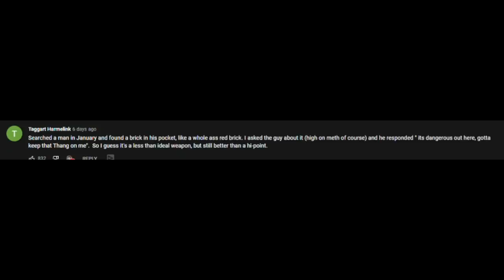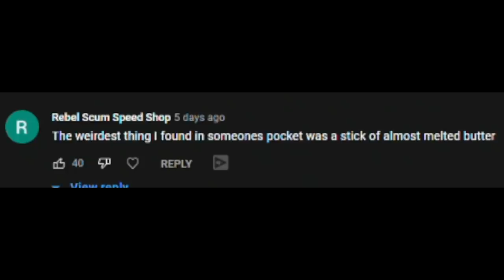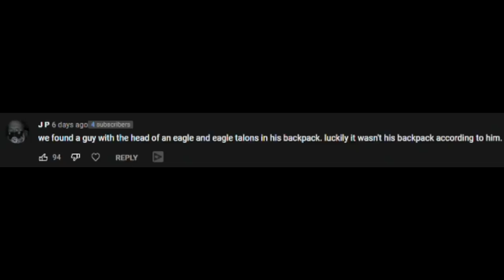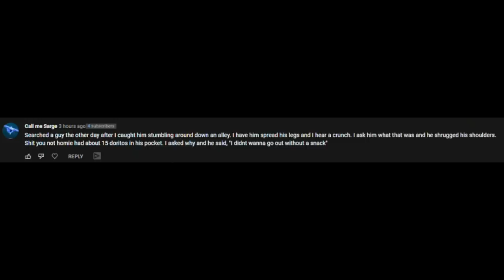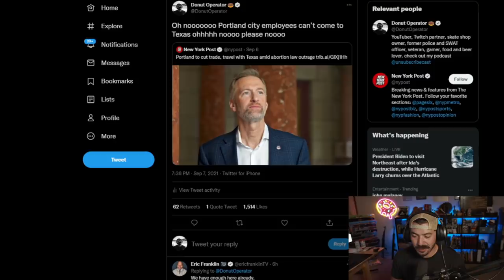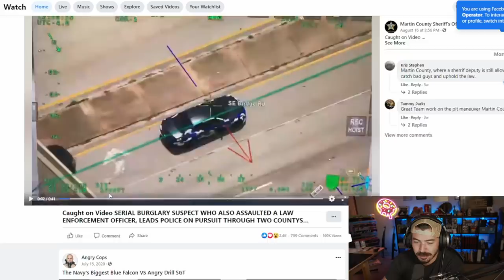I'm giving a police department an armory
Leo recap!!

My specs:
I9-9980XE
2080TI
64 gb ram

*address*
Wanna send me something?
Donut Operator
20079 Stone Oak Pkwy

*Equipment used*
Main channel/stream camera: